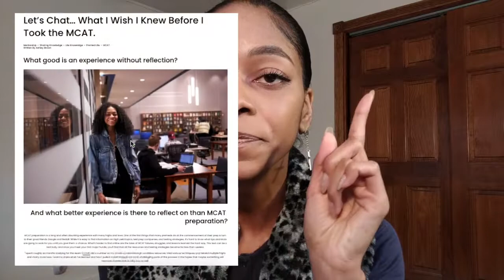My MCAT Success Strategy (From a 495 to a 510)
Today we are chatting about the strategy I used to approach my MCAT prep. I attribute my MCAT success to four key elements that I will discuss in detail throughout this video while sharing tips and tricks that I wish someone told me before I got started.
THE REAL ONES WATCH TILL THE END- (but the timestamps are here for those who need)
0:00- Intro
1:52- Health and Wellness
3:37- Self Awareness
5:58- Organization
8:11- Motivation and "Motivation Reserves"
𝐈𝐓'𝐒 𝐀𝐏𝐏𝐋𝐈𝐂𝐀𝐓𝐈𝐎𝐍 𝐒𝐄𝐀𝐒𝐎𝐍!
I really love helping ya'll and hearing about your amazing journeys. However, as a medical student, my schedule can no longer accommodate all of the DMs and requests for meetings. My hope is that these videos are enough to help you along this journey... but I understand that this may not be enough for everyone. If you would like a 1:1 session with me please 𝐈𝐧𝐪𝐮𝐢𝐫𝐞 𝐚𝐛𝐨𝐮𝐭 𝐦𝐲 𝐫𝐚𝐭𝐞𝐬 𝐯𝐢𝐚:
a) INSTAGRAM: @ItsAsheetos
𝐖𝐇𝐎 𝐈𝐒 𝐀𝐒𝐇𝐄𝐄𝐓𝐎𝐒?
I am a runway-loving, salsa-dancing, and ugly-crying gal medical student who aspires to one day become a physician. I became the first person in my family to graduate from college when I got a degree in Women's Gender and Sexuality Studies from Emory University in 2018.  I mainly post videos on my journey to medicine and what I've learned along the way... but occasionally, you'll see modeling, hair, or DIY slime videos. I love to engage with ya'll... so drop a comment so that I know it's real, hit that like button if you feel so inclined, and don't forget to subscribe to my channel :)